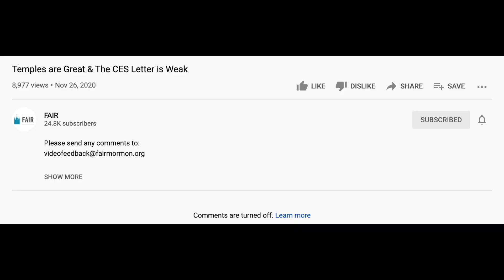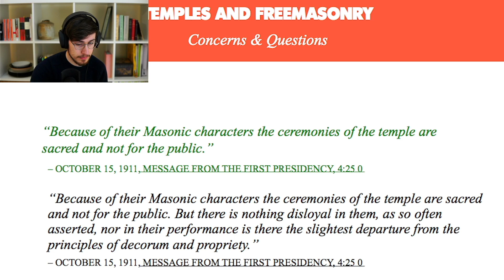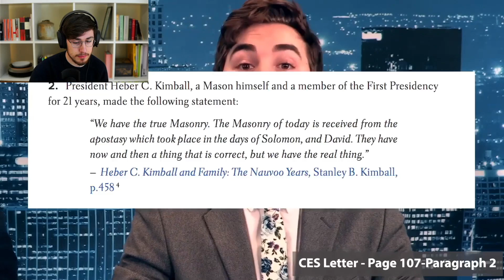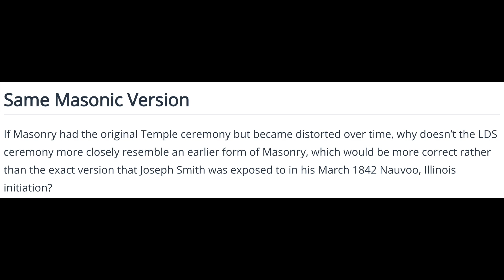‘The CES Letter is WRONG about TEMPLES??’ - FACT CHECK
**LIVE STREAM 25 MARCH 2021 @ 19:00 GMT/ 13:00 MDT**

A response to the video "Temples are Great & The CES Letter is Weak" which seeks to discredit the CES letter on the topic of The Temple, The Endowment, and Freemasonry.